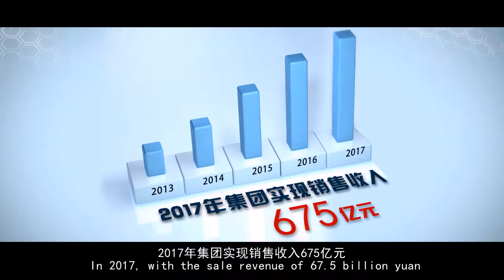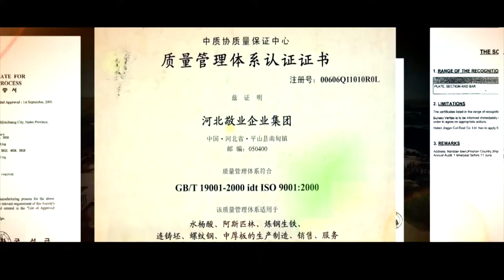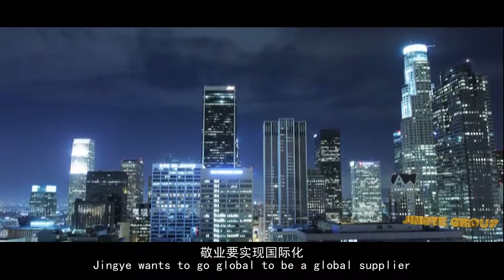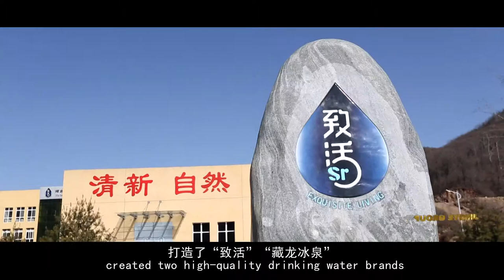Jingye Group Promotional Film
Jingye Group is a large-scale group company mainly engaged in steel industry, concurrently engaged in steel deep processing, hotels, real estate, trade, finance, medicine and tourism. It has 22,500 employees and total assets of 39 billion yuan. In 2018, the Group achieved sales revenue of 90.1 billion yuan. Jingye Group ranks 251 among the top 500 enterprises in China and 110 in the top 500 Chinese manufacturing enterprises. It is rated as “the most influential brand of Beijing-Tianjin-Hebei” and “the most expensive brand in China's top 500”. “The value of a dedicated brand is 20.668 billion yuan.
Jingye Group is the main product of large-scale rebar production base in the world, including rebar, plate, hot coil and round steel. The products have passed ISO9001, ISO14001 certification, five-nation classification society certification, EU CE certification, boiler pressure vessel plate series. Certification, rebar products, medium and heavy plate products won the metallurgical product quality assurance (Golden Cup Award) of China Iron and Steel Association.
Extending the steel industry chain, Jingye Group established Hebei Jingye Machinery Equipment Group with total assets of 5 billion yuan. It has large domestic steel structure, steel processing, automobile modification, bluening and pipe manufacturing enterprises, and further expands to downstream industries and end users. In order to enhance the competitiveness of the company, Jingye Group has introduced the world's leading high-tech technology and additive manufacturing technology to establish Hebei Jingye Additive Manufacturing Technology Co., Ltd. with a total investment of 2.3 billion. The scientific and technological achievements of the products are from the National Science and Technology Department 863 and the National Natural Science Foundation. Mainly engaged in alloy powder for 3D printing, alloy powder for laser cladding, alloy powder for powder tool steel, powder tool steel bar, etc. Additive manufacturing has established raw material production, laser cladding repair, 3D printing, tool steel production. The intelligent production line is the only full-process additive manufacturing company in the world.
Dedicated Group implements an internationalization strategy, serves as a global steel and metal products supply service provider, and provides steel enterprises with large-scale raw fuel and process technology output and equipment trade services. It has set up branches and offices in 22 countries around the world, and more than 80 worldwide. The country and the region have cooperated and made great strides toward the world-class enterprise group!